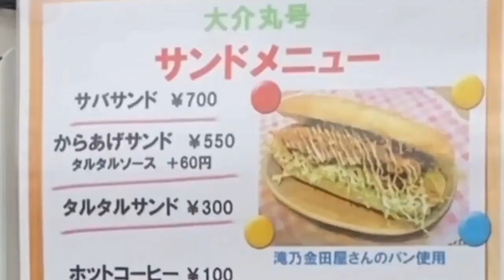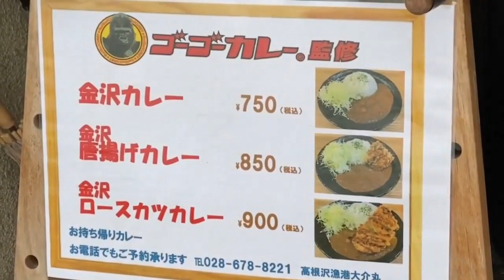【ゴーゴーカレー監修の金沢カレーが食べられるお店】高根沢漁港 大介丸【栃木グルメ】127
高根沢町にある「高根沢漁港 大介丸」さんでゴーゴーカレーさん監修の
金沢カレーをテイクアウトしてみました。
金沢カレーは店内飲食も可能です◎
また、大介丸さんの駐車場にあるキッチンカーで
サバサンドも購入してみました♪

場所は県道64号線沿い芳賀から高根沢に入ってすぐのところにあります。

※ありがたいことにたくさんのリクエストをいただいており
　リクエストにお答えするまでに時間がかかる場合がございますので

【高根沢漁港 大介丸】さん　お店情報
住所：〒329-1224　栃木県塩谷郡高根沢町上高根沢6484-6
営業時間：11：00～14：00
　　　　　17：00～22：00
定休日：月曜日
駐車場：あり

・ゴーゴーカレー。監修
　金沢ロースカツカレー 900円
　ごはん大盛り +50円
・サバサンド 700円
　滝乃金田屋さんのパンを使用しています

からあげ2個サービスでいただきました！
ありがとうございました(*- -)(*_ _)ﾍﾟｺｯ
※通常は1個140円です

【様子のおかしい唐揚げ弁当！大きくて美味しい唐揚げと惣菜のテイクアウト専門店】mama kitchen(ママ キッチン)【栃木県高根沢町】116

【分厚すぎるローストポークのソテーととんかつ/ごはん大盛り】ローストポークわん【栃木県高根沢町】#99

【普通サイズで1.5キロのデカ盛りカツカレー】とんかつ渡辺【栃木県高根沢町】#33

【前回の動画】おみゃーの栃木食べ歩き 2020年2月【ダイジェスト】その4 (#33～#39/番外編)

【総集編】おみゃーの栃木食べ歩き 2020年1月【ダイジェスト】その3 (#24～#32/番外編)